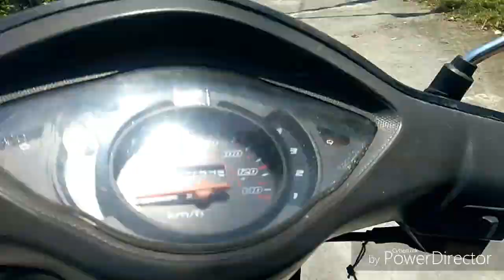Air terjun di desa beraban ,tanah lot .bali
Campuhan 3 sungai